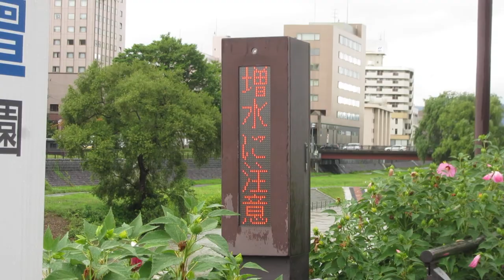「ダム放流中」「増水に注意」北上川の表示板 39.7028514,141.1401325 〒020-0022 岩手県盛岡市大通３丁目９−３付近